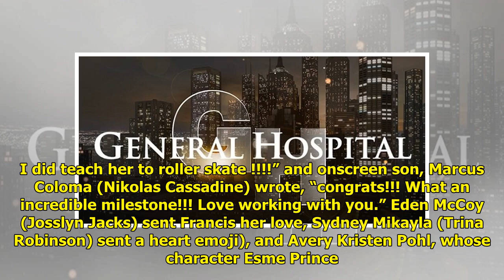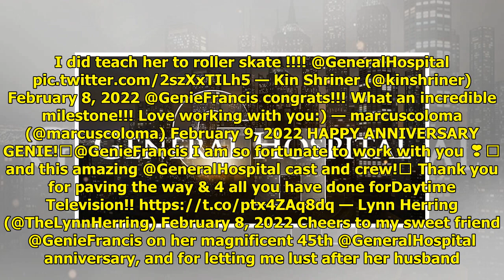GH Holds 45th Anniversary On Set Celebration For Genie Francis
General Hospital held a party ...